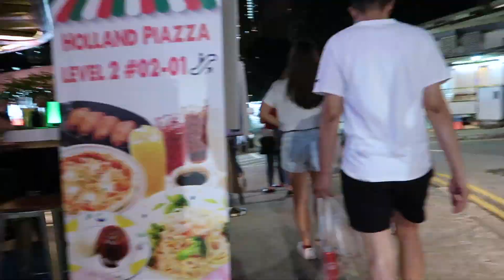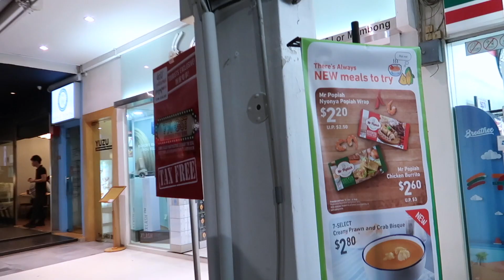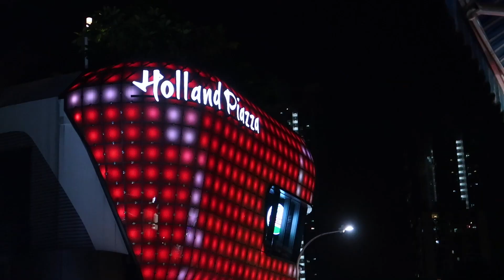HOLLAND VILLAGE NIGHT LIFE, cafes, pubs, Holland Village 2019 night life of Singapore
HELLO FRIENDS,
 welcome you all to my channel. I hope you all r doing good. This Friday I went to Holland Village to show u all the night life of Singapore I hope u liked it.

In case you want to know..
I am a big foodie and love to travel the world.
 Currently living in Singapore
CAMERA USE- CANON G7X MARK2

hollandvillage night life 2019
Copyright:-
Everything you see in this video was created by me(Jyoti Gupta) unless otherwise stated. The information provided on this channel is for general purpose only and should not be considered as professional advise. All the products or services reviewed on this channel have been purchased by me unless stated otherwise.  Please do not use any photo or content without first asking permission.